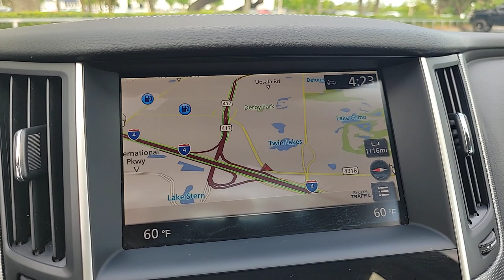2020 INFINITI Q50 Orlando, Sanford, Oviedo, Altamonte Springs, Apopka, FL NP203365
Used 2020 INFINITI Q50 3.0t SPORT

Sanford Infiniti
995 Rinehart Rd

SPORT TRIM! INFINITI Certified CARFAX 1-Owner Excellent Condition ONLY 34 804 Miles! Heated Leather Seats Nav System Moonroof. READ MORE!PURCHASE WITH CONFIDENCE$0 deductible parts and labor for any covered repair All INFINITI Certified vehicles begin with a 167-point inspection by Infiniti-trained technicians Complimentary First Year Basic Maintenance Available extended coverage up to 8 years/unlimited mileage Car rental assistance and trip interruption services are also included 24/7 Roadside Assistance includes battery boost flat tires fuel delivery lockout service and more Service and warranty repairs are available at over 200 INFINITI retailers nationwide CARFAX Vehicle History Report and CARFAX 3-year Buy Back Guarantee Free 3-month Trial Subscription to SiriusXM Satellite Radio 6 Years/Unlimited Mileage Limited Warranty from vehicle s original new vehicle In-Service Date CARFAX 1-OwnerPRICED TO MOVEThis Q50 is priced $3 500 below Kelley Blue Book.KEY FEATURES INCLUDELeather Seats Navigation Sunroof Heated Driver Seat Back-Up Camera Turbocharged Premium Sound System Satellite Radio iPod/MP3 Input Onboard Communications System Aluminum Wheels Remote Engine Start Dual Zone A/C WiFi Hotspot Smart Device Integration. MP3 Player Remote Trunk Release Keyless Entry Steering Wheel Controls Child Safety Locks.OPTION PACKAGESINFINITI RADIANT WELCOME LIGHTING. INFINITI 3.0t SPORT with Graphite Shadow exterior and Graphite interior features a V6 Cylinder Engine with 300 HP at 6400 RPM*. Non-Smoker vehicle Remainder of Factory WarrantyEXPERTS REPORTGreat Gas Mileage: 29 MPG Hwy.BUY FROM AN AWARD WINNING DEALERSanford INFINITI is a Florida car dealer totally focused on customer satisfaction and value. We are full of INFINITI experts with a committed sales staff with many years of experience satisfying our customers inquiries and automotive needs..